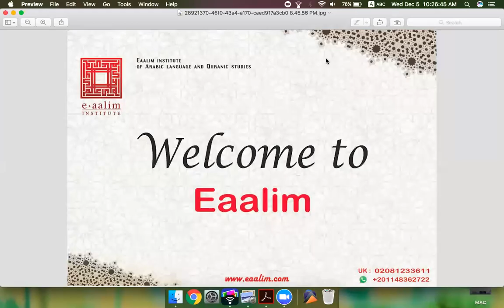Eaalim Zaynab - Surah Al-Insan ayat 29 to 31